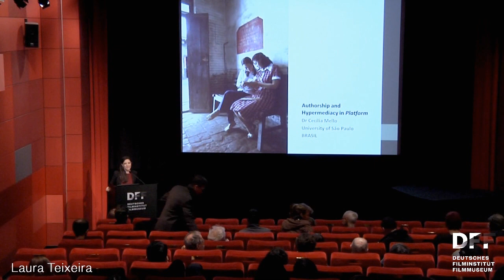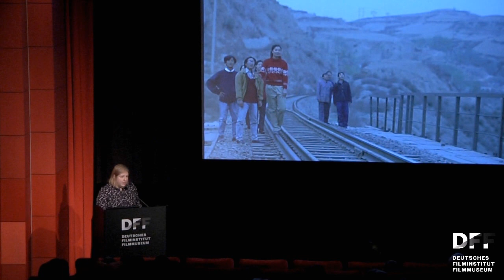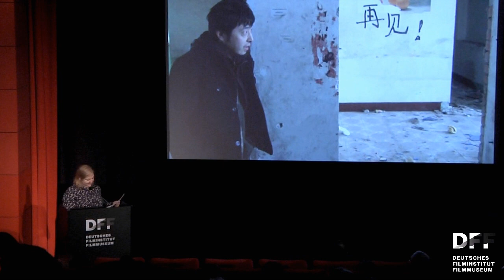LECTURE & FILM: JIA ZHANGKE // ZHÀNTÁI (2000)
Lecture & Film
Jia Zhangke: Kino der Transformation

"Autorschaft und Hypermedialität in PLATFORM"
Lecture in englischer Sprache von
Prof. Dr. Cecília Mello (São Paulo)

Aufzeichnung der Veranstaltung vom
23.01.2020 im Kino des DFF

Eine Theatertruppe aus dem ländlichen Fenyang kämpft mit dem Niedergang des Kommunismus und dem Aufstieg der Populärkultur in China. Der Film wirft einen Blick zurück auf die 1980er Jahre, ein Schlüsseljahrzehnt in Chinas jüngerer Geschichte. In einem Netzwerk von historischen und künstlerischen Referenzen verwebt der Film persönliche Erinnerungen des Autors – der selbst aus Fenyang kommt – mit der kollektiven Historie. Eine zentrale Rolle spielen dabei Popsongs, von denen die Analyse im Vortrag ausgehen wird.

Cecília Mello lehrt Film und audiovisuelle Medien an der Universität von São Paulo. Zu ihren Publikationen zählt The Cinema of Jia Zhangke: Realism and Memory in Chinese Film (2019).

Film:
ZHÀNTÁI
Platform
VR China 2000
R: Jia Zhangke

jia-zhangke.de